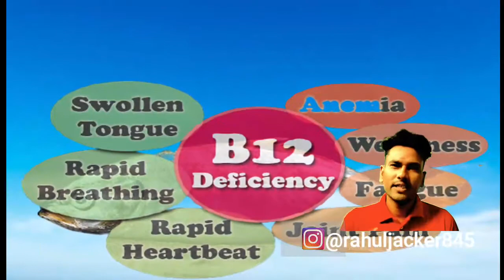Hair White Kyu Hote Hai !! Hair White Kyu Hote h Hindi !! Hair White Problem